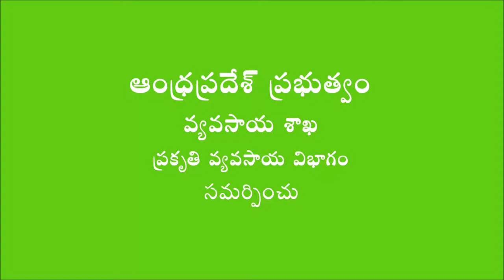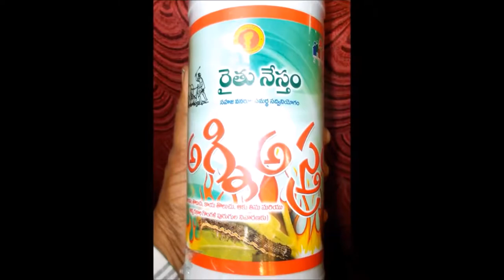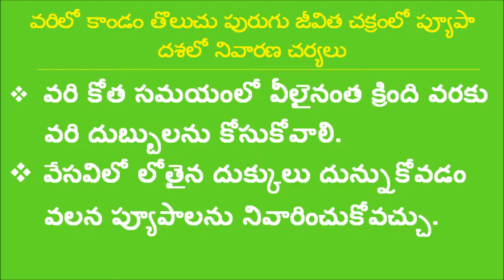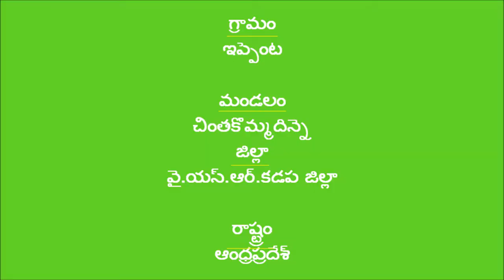Life cycle of stem boarer worm in rice ZBNF Kadapa district